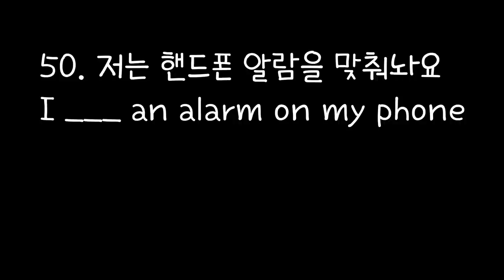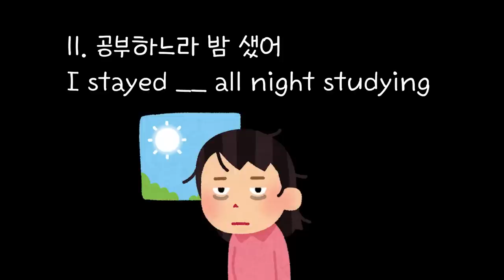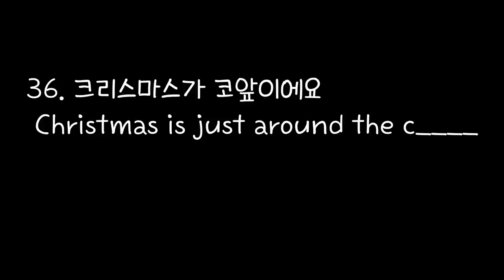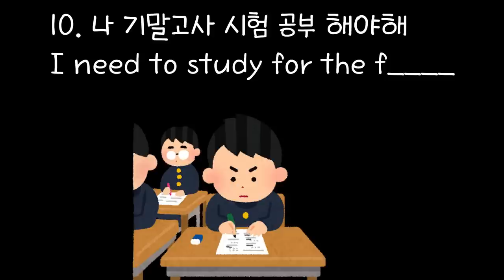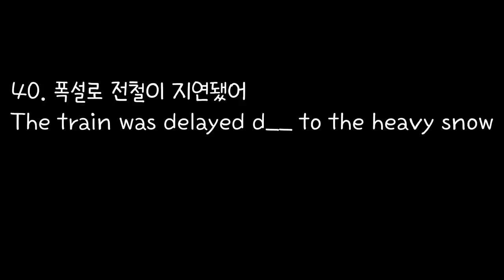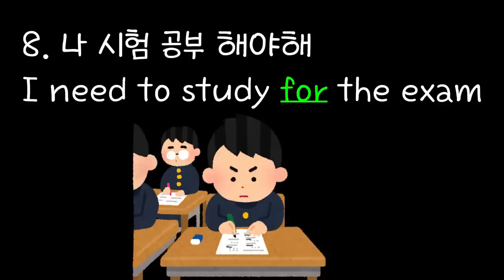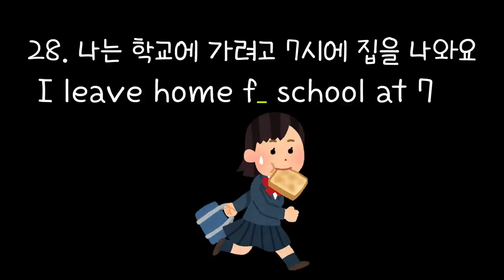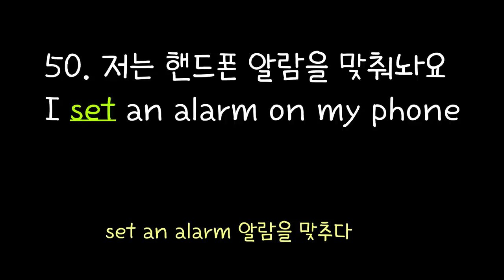[로지스쿨]#71 눈 떠서 잘때 까지 쓰는/일상영어가 기본이죠 50문장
25:36 등교하는 데 얼마나 걸려요?
27:30 아침에 입맛이 없어서 식사를 걸러요
29:22 나는 이틀에 한 번 머리 감아요
34:44 생일이 코앞이에요
35:26 폭설로 전철이 지연됐어

이전 영상에는 편집과정에서 생긴 잡음이 있었고 배경음악이 있었습니다.
그런 불편을 없애드리고자 다시 영상을 만들었습니다. 그리고 반복 횟수를 증가시켰습니다.

This is a video that has been created with the idea from one of our subscribers
이 영상은 한 구독자분의 아이디어로 만들어졌습니다. 감사합니다.
We Koreans are fluent in Korean language for we use it every day.
Likewise we will be able to be great at speaking English by practicing it on a daily basis. For this reason we've collected mostly used sentences on our daily life.
We're sure you'll find yourself feeling more comfortable with using English by training yourself every day little by little
우리가 한국어를 잘하는 것은 매일 사용하기 때문입니다.
마찬가지로 영어도 쉬운 것부터, 매일 쓰는 일상 표현부터 연습하다보면
문법을 생각하지 않아도 자연스럽게 입에서 나오게 될 것입니다.
그래서 이 영상에서는 아침에 눈떠서 잘때까지 쓰는 50문장을 소개했습니다.
매일 매일 반복해서 들으시면 분명 영어가 자연스럽게 입에 나올것입니다.